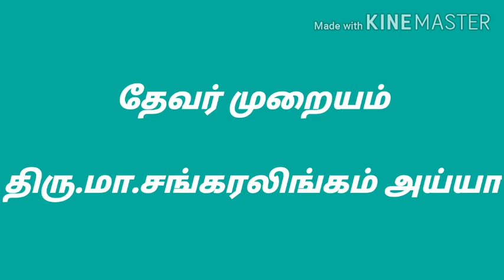கொடிய நோயிலிருந்து விடுபட வைகுண்டருக்கே அபயமிடுவோம் / Ayya vaikundar sathsangam.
உலக மக்கள் தங்களை கொடிய வைரஸிடமிருந்து பாதுகாத்துக்கொள்ள அய்யா வைகுண்டரிடம் அபயம் இடுவோம்

முன்பு சான்றோர்களுக்காக தேவர்கள் அய்யாவிடம் முறையம்  இட்டனர் அவர்களை அய்யா காத்தருளினார். நாம் இப்போது உலகமக்கள் படும் துயரினை களைவதற்காக  அய்யாவிடம் முறையம் இடுவோம்.

திரு . மா. சங்கரலிங்கம் அய்யா அவர்கள் அருமையாக தேவர் முறையத்தை பாடியுள்ளார் .அதை இந்த காணொளியில் காண்போம் .
                      அய்யா உண்டு